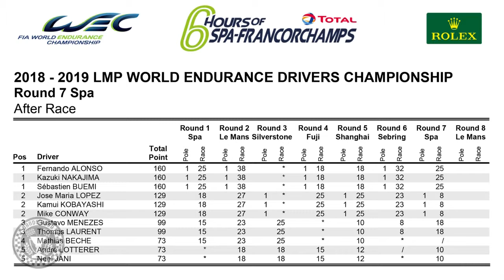WEC na expectativa para Le Mans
O FIA WEC já está em clima de decisão. Após a corrida maluca em Spa-Francorchamps, a Toyota já garantiu o título de pilotos da Super Season 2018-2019.

Rodrigo Vilela diz o que esperar da decisão em solo sagrado francês.